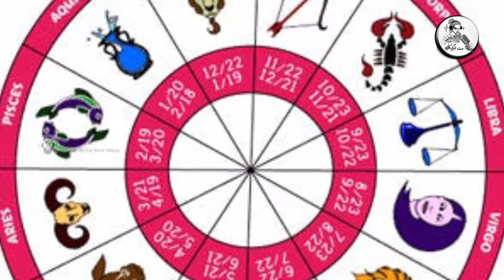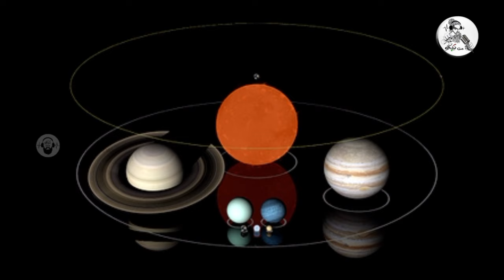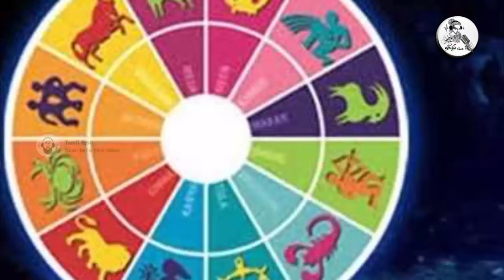துலா ராசிக்காரர்களுக்கு அடுத்த 19 நாட்களில் நடக்க இருக்கும் மாபெரும் அதிசயம் !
துலாம் ராசி,
துலா ராசி சுவாதி நட்சத்திரம்,
துலா ராசி பலன்,
துலா ராசி விசாகம் நட்சத்திரம்,
துலா ராசி சித்திரை நட்சத்திரம்,
துலா ராசி ராகு கேது பெயர்ச்சி,
துலா ராசி சனி பெயர்ச்சி,
துலா ராசி பலன்கள்,
துலா ராசிக்கு,
துலா ராசி 2023,
துலா ராசி 2024,
துலா ராசி இன்றைய ராசிபலன்,
thulam chithirai natchathiram 2023,
thulam swathi rasi palan,
life horoscope 2023 thulam rasi,
துலாம் ராசி october,
துலாம் ராசி 2023 september,
shankar narayan astrologer thulam,
துலாம் ராசி today,
துலாம் ராசி 2023 today,
துலாம் ராசி பலன் today,
visakam thulam 2023,
thulam 2023 to 2026,
thulam rasi lucky number,
துலாம் ராசி 2023,
துலாம் ராசி 2024,
துலாம் ராசி 2023 எப்படி இருக்கும்,
துலாம் ராசி 2022,
துலாம் ராசி நவம்பர் 2023,
துலாம் ராசி 2023 காதல்,
துலாம் ராசி அக்டோபர் 2023,
2024 துலா ராசி,
துலா ராசி 2024 ராசிபலன்,
lucky number for thula rasi